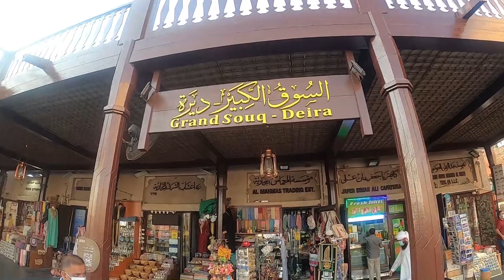World's Largest Gold Ring At Dubai Gold Souk 64 kg | 3 million dollar Gold ring | Guinness Record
1. CAMERA I USE CANON M50
2. MIC I USE
3. Action camera i use Go Pro Hero 8
4. Tripod Joby 3k

Those with a penchant for gold should make their way to Dubai for a glimpse of the world's largest ring. The Najmat Taiba or Star of Taiba is estimated to cost $3 million, is on display at the Deira Gold Souk.
The 21-carat ring weighs almost 64 kilograms (141 pounds), and is studded with 5.1 kilograms (11 pounds) of precious stones.

It took 55 workers 45 days to finish the ring which also has 615 Swarovski stones according to Emirates.com. The ring has a certificate from the Guinness Book of World Records and was endorsed by the World Gold Council.

The ring is owned by Dubai-based company Taiba and has been put on display by Kanz Jewellers that hoped to promote gold jewelery sales.